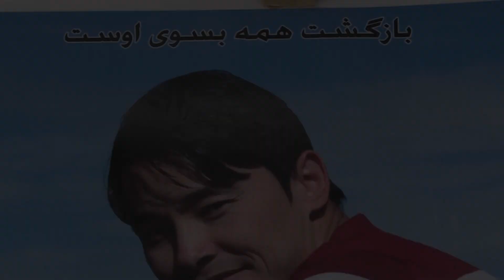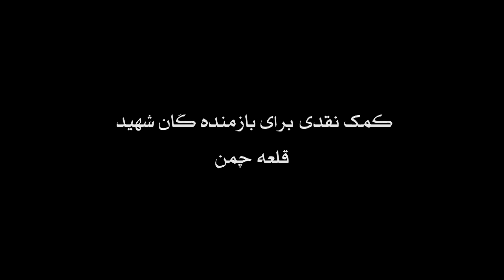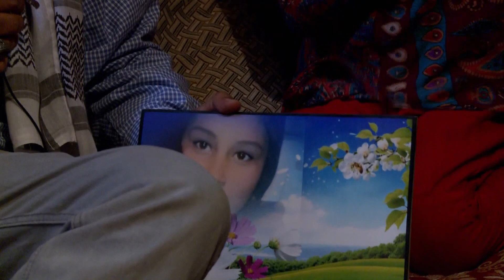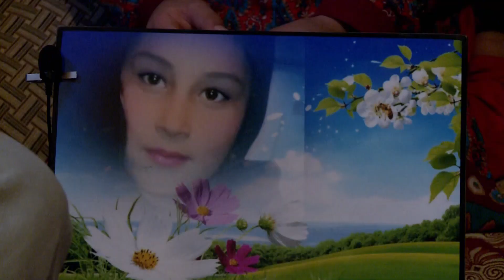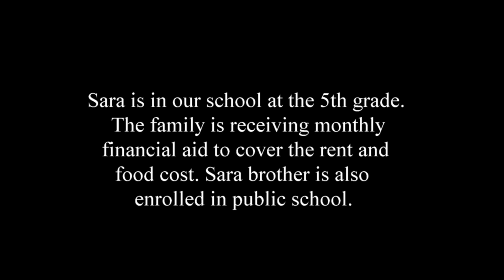tcow victims Family visit 2017